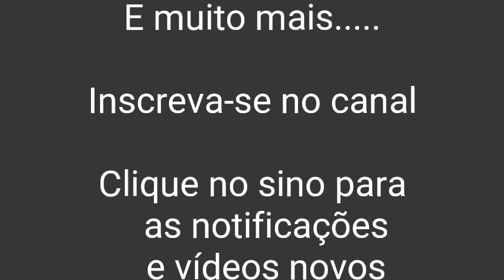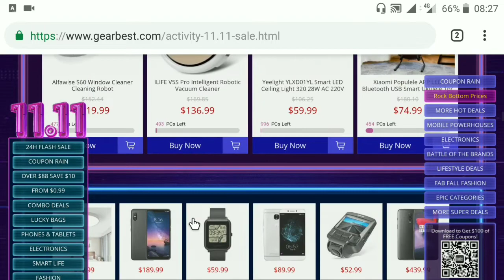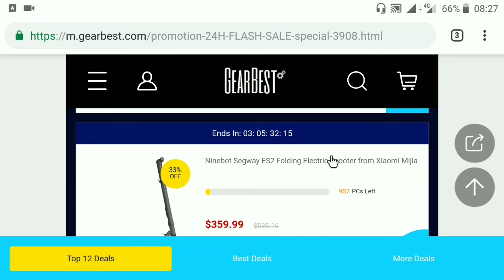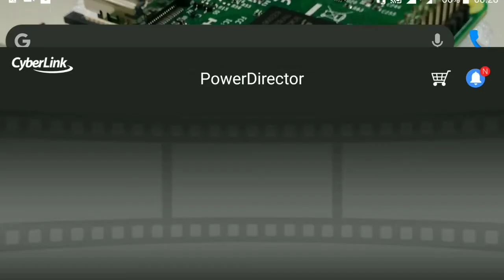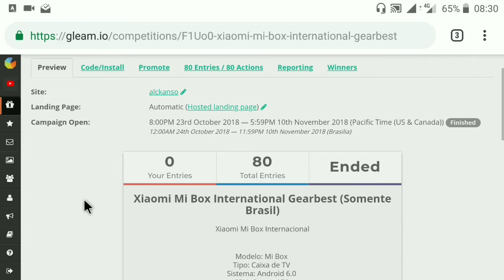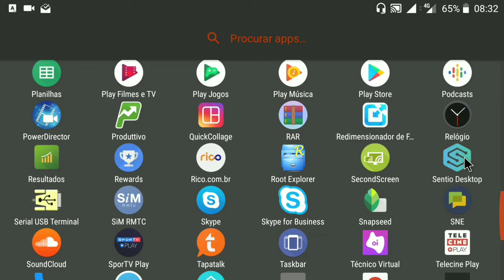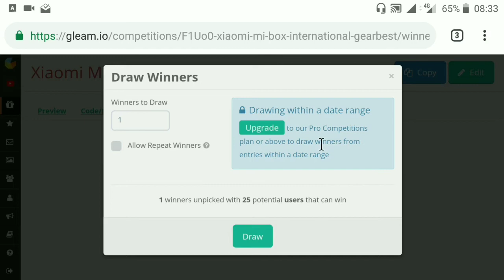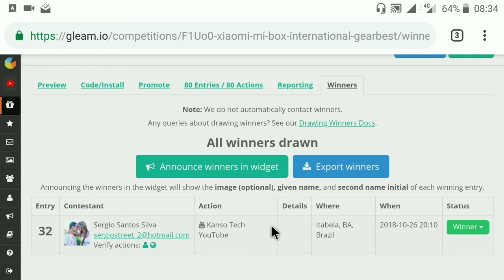Ganhador do 1o Sorteio do canal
Quem será que foi o ganhador do nosso primeiro sorteio? Não perca e assista o vídeo!!

Quer aproveitar promoções comprando online no Brasil? Acesse o link abaixo:

Acesse nossa página no Facebook! Vou colocar atualizações e promoções sempre que possível!!